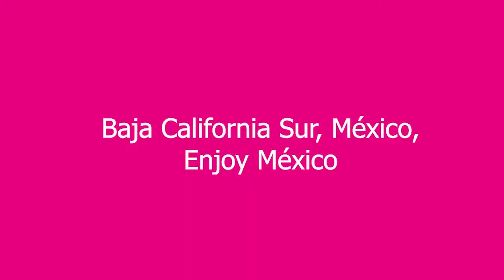Rock Paintings of the Sierra de San Francisco - UNESCO World Heritage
These paintings on the roofs and walls of rock shelters in the Sierra de San Francisco were first discovered by Europeans in the eighteenth century by the Mexican Jesuit missionary José Mariano Rotea